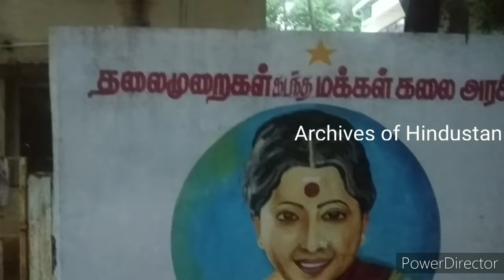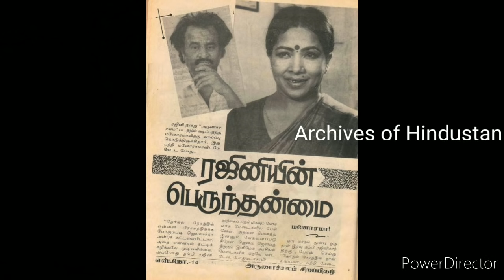Manorama House , Family மனோரமாவின் வீடு,குடும்பம்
Actress manorama's house, family, caste and untold history of her @Archuves of Hindustan